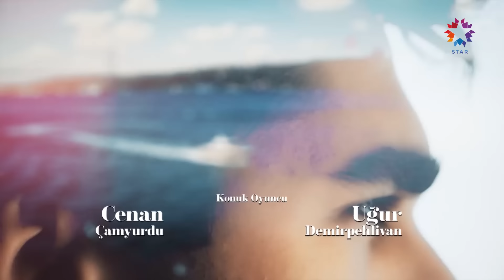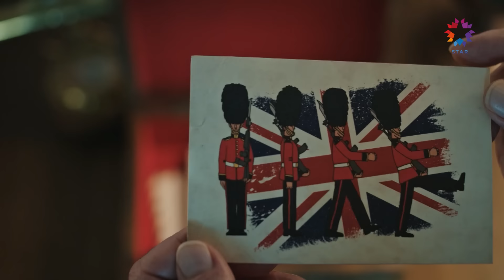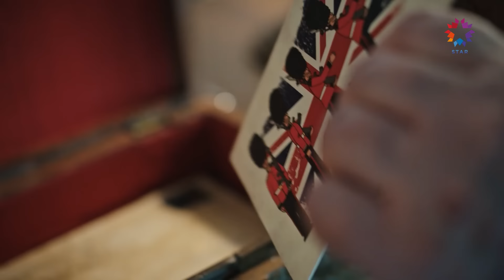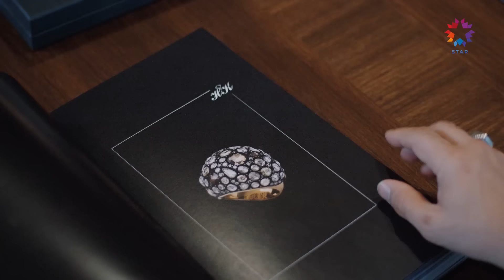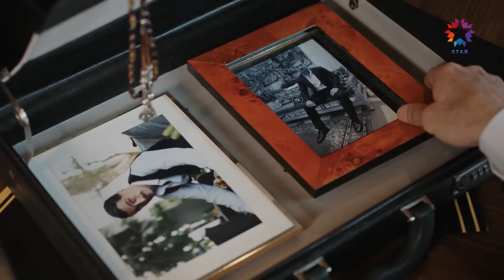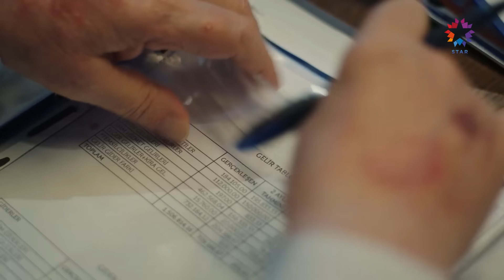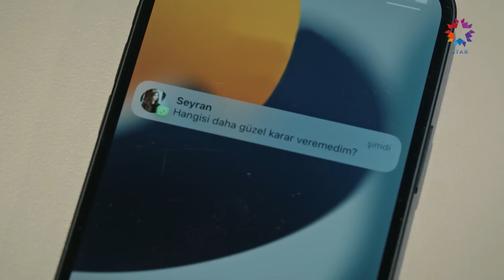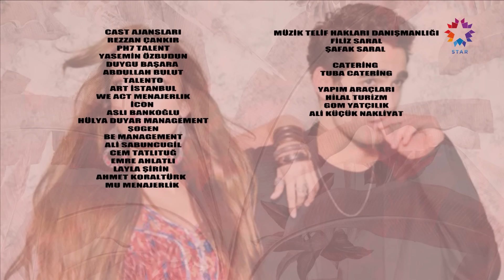Зимородок 24 Cерия (Русский дубляж)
Russian Dubbed/Русский дубляж

ОПИСАНИЕ:
ПРОДЮСЕР: ОГМ Пикчерс
РЕЖИССЕР: Бурджу Алптекин
СЦЕНАРИЙ: Мехмет Барыш Гюнгер